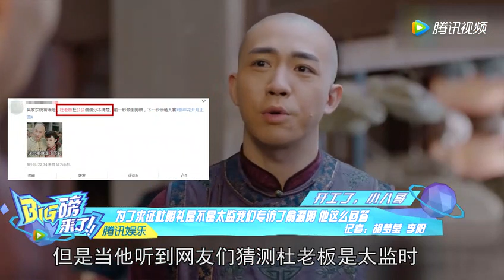为了求证杜明礼是不是太监我们专访了俞灏明 他这么回答